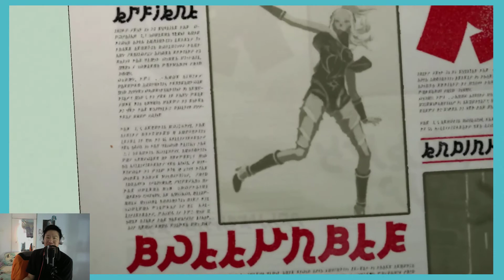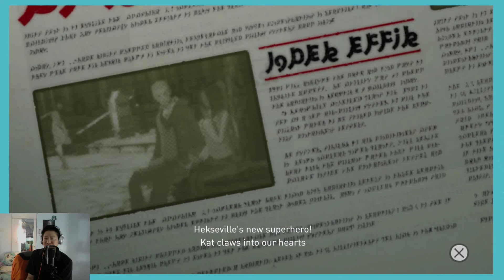:FutaDizzyBAKA: Gravity Rush Part 13=Landing on giant chocolate chip cookies=